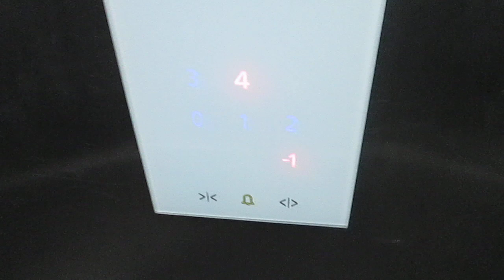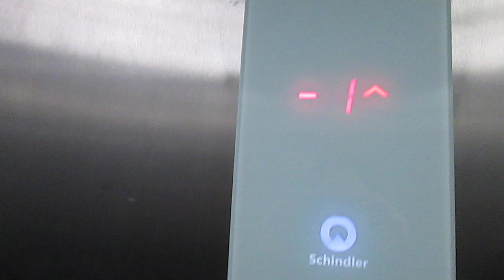Lift Schindler @ Via Fontana 4, Bellinzona Switzerland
Ecco di seguito le caratteristiche tecniche/Following technical informations:
-Marca/Brand: Schindler
-Modello/Model: 3300
-Azionamento/Type: MRL, Elettrico/MRL, Traction
-Capacità/Capacity: 675 KG / Pers.
-Piani serviti/Floors served: 6(-1,0,1,2,3,4)
-Estetica dei tasti e del display/Fixtures: FI GL 100
-Anno/Year: 2013